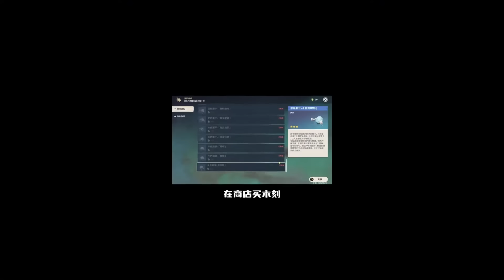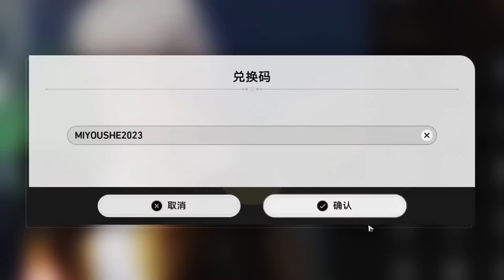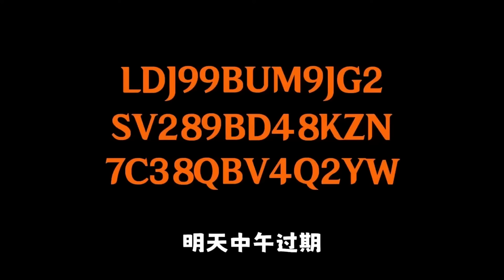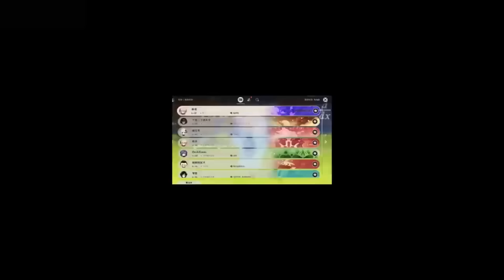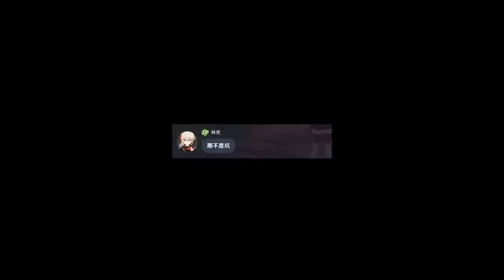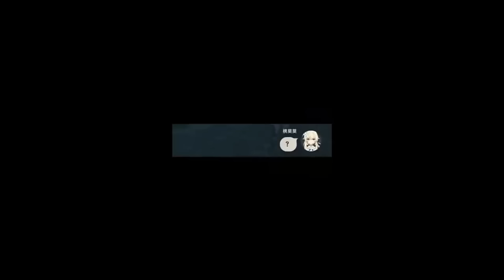萌新日常：萌新整新活，用维莱特炸鱼，大佬看了直呼残忍！【桃莫莫】